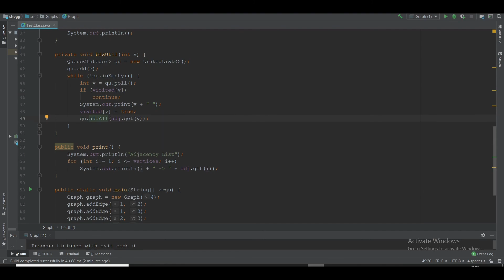BFS (Breadth First Search) of the graph || DSA Cracker Sheet || Complete Explanation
In this video I discuss about the graph traversal algorithm i.e Breadth First Search(BFS)